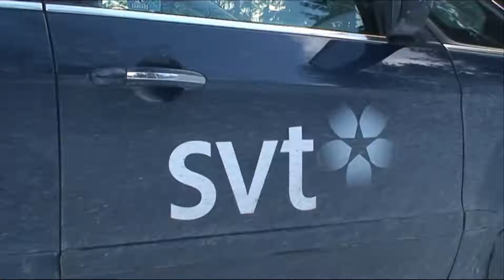Mittnytt besökte Huljenwood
Mittnytt besökte Huljenwood och filmade modelltåg i N-skala. Filmen
visar SVT:s reportage och hur tåglandskapet ser ut senare.